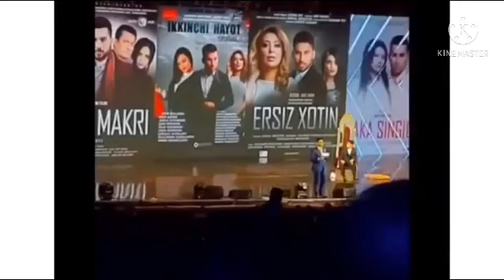МИЛИОНАВИРУС 2021 КОНЦЕРТ ДАСТУРИ || MILLONAVIRUS 2021 konsert dasturi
миллионавирус 2021 сиз курмаган кадрлар

БИЗ БИЛАН К,ОЛИНГ
ХУРМАТ ИЛА ШОХРУХ.